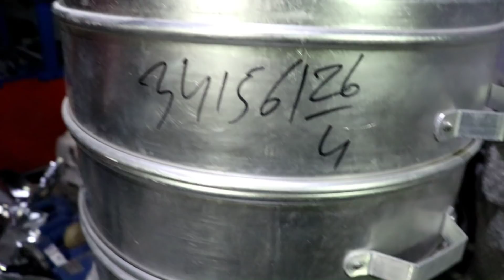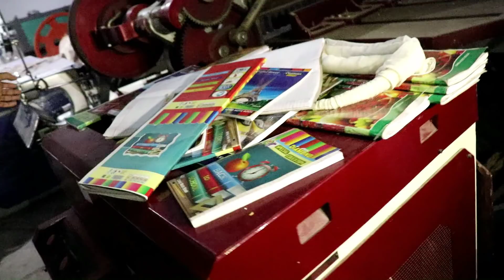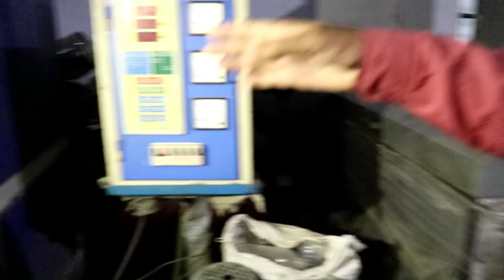सभी प्रकार के लघु उद्योग | All type mini manufacturing business idea | small scale machinery plant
top manufacturing machines in India:-

S.K.Engineers 102.GardenCity Colony opp.HDFC BANK Pawan_Vihar Colony  Gate Near:Aakash_Tower Almadina Hospital University_Road

Telephone
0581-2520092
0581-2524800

Machine ki jankari k lye
hame WhatsApp B karsakte hai